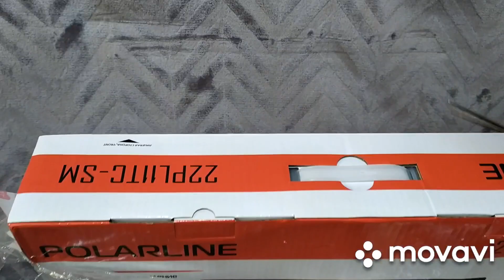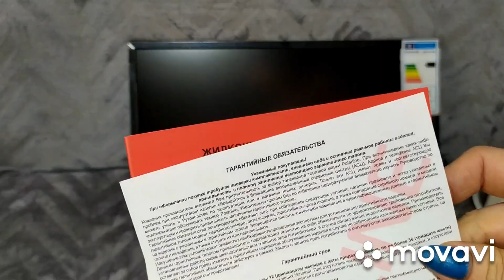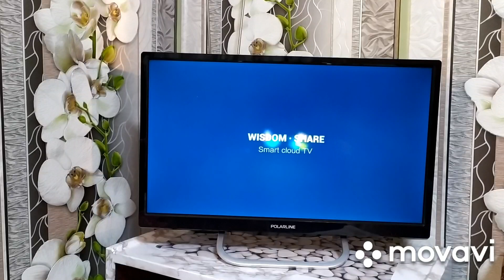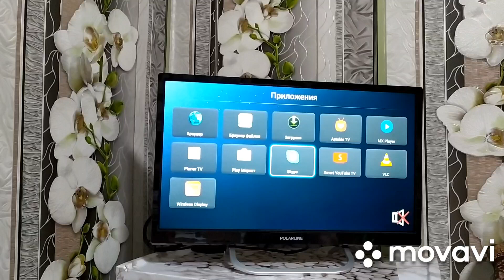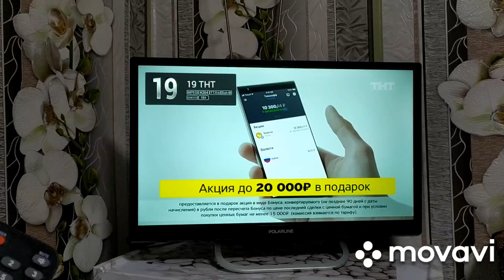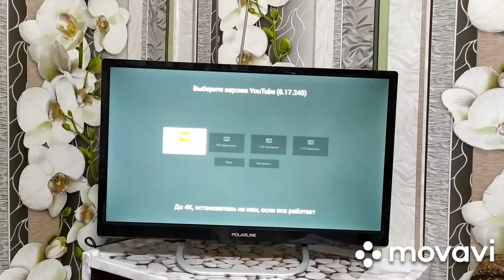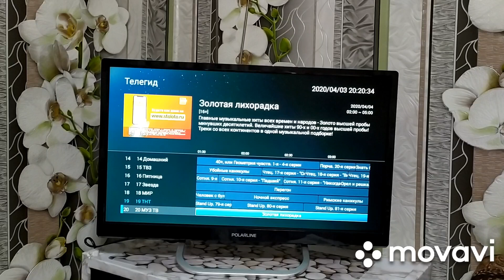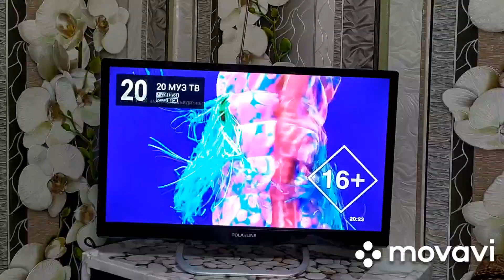Отличный СмартТелевизор POLARLINE 22" Full HD Smart TV с TMall (Алиэкспресс)